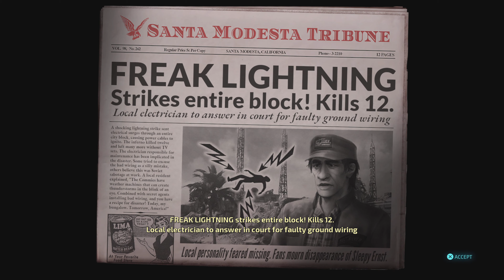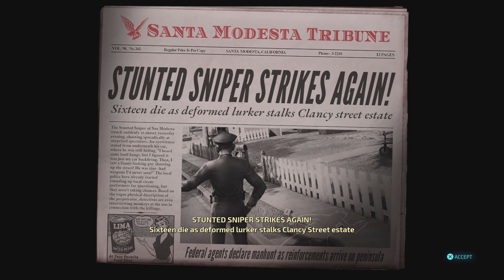Destroy All Humans! Remastered On PS5 [4K] 60FPS ULTRA HD Campaign Gameplay Part 2